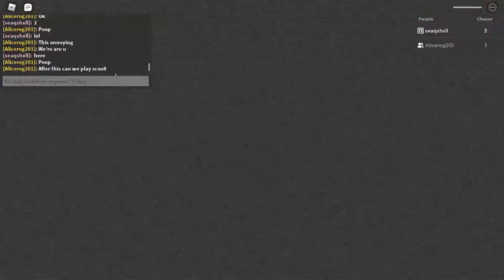Cheese Escape! ( I got attacked by a rat :o ) Short!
I basically am playing cheese escape with my friends!

Give me ideas on roblox or any other games!